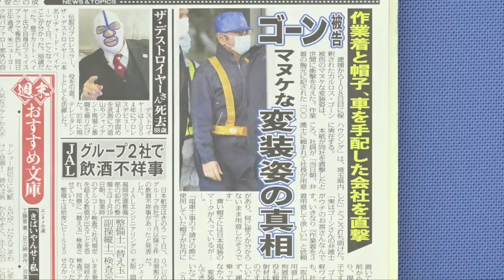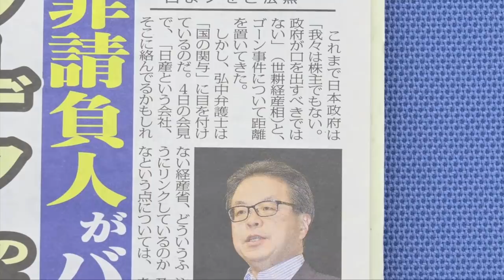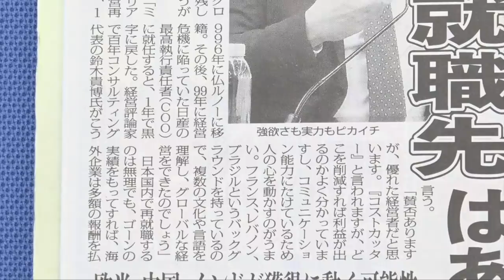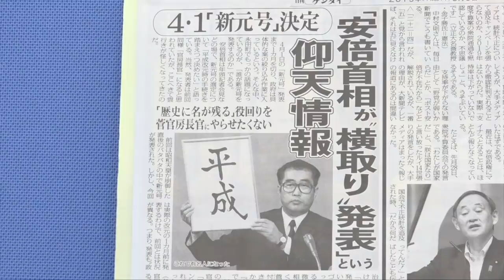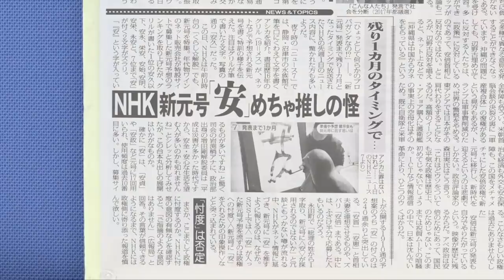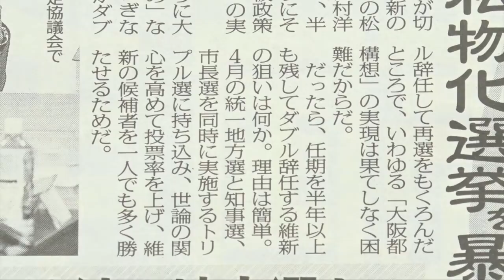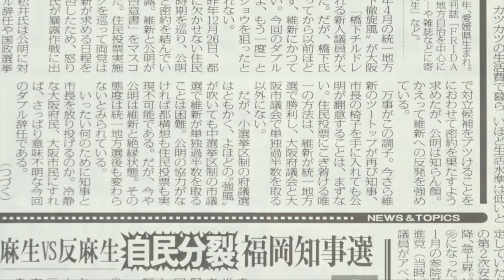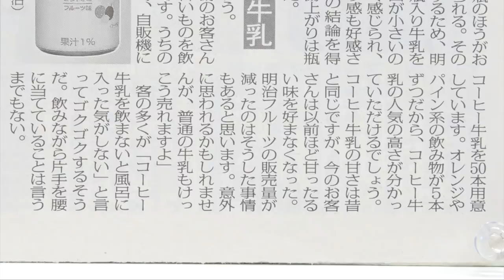ゴーン保釈／新元号／大阪ダブル選／フルーツ牛乳 日刊ゲンダイ週末号Vol 88 2019 03 08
テロからエロまで、ゲンダイ的視点でお送りする１週間。
今週の出演は、
小塚かおる(ニュース編集部長)
生田修平(ニュース編集部)
お題は
①ゴーン保釈あれこれ
②元号発表は誰がする？
③シリーズ、大阪クロス選挙
④明治フルーツ牛乳販売終了